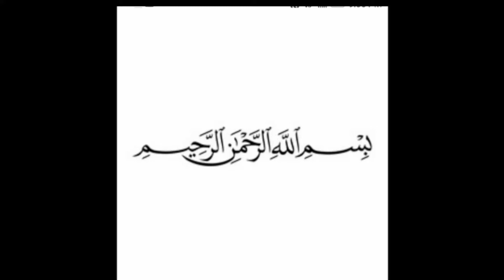corner filled pizza without oven